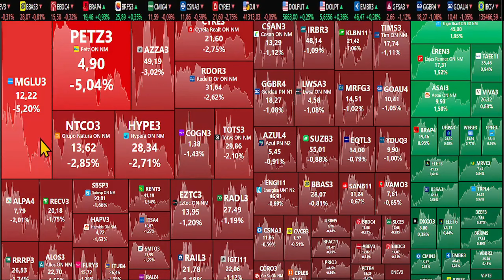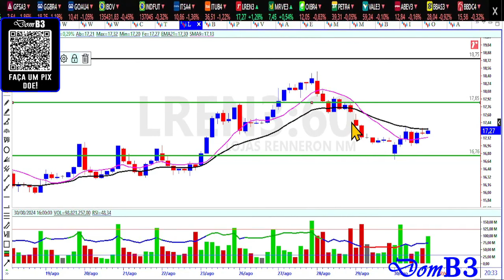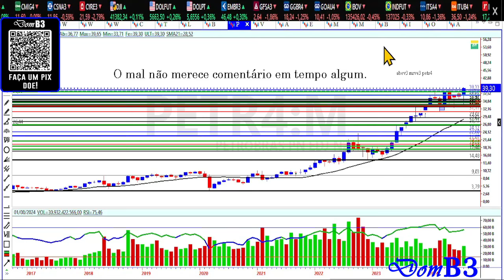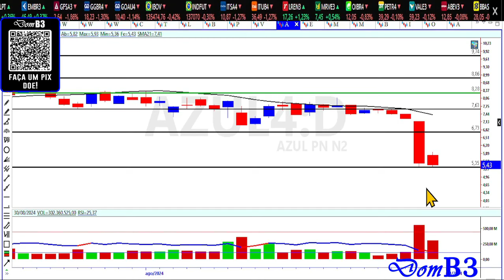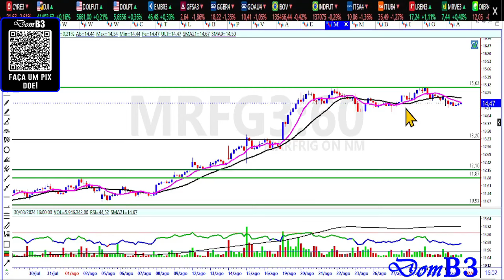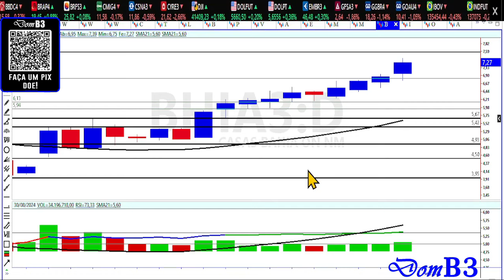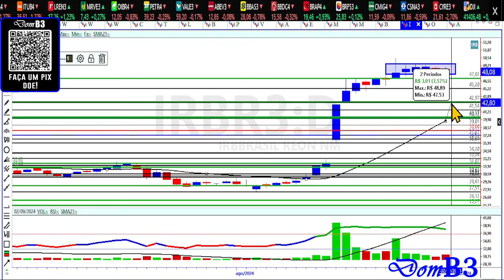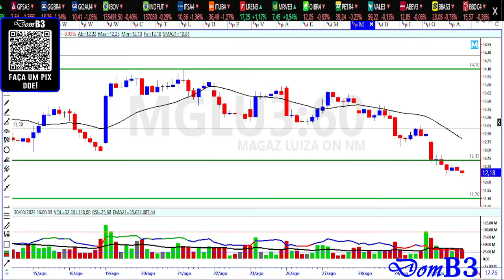Fechamento De Mercado Domb3 Americanas E Oibr3 Derretem B3 Em Queda O Que Comprar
Fechamento De Mercado Domb3 Americanas E Oibr3 Derretem B3 Em Queda O Que Comprar vale3 irbr3 brfs3 taee11 oibr3 amer3 Bolsa De Valores Como ganhar dinheiro com ações, análise técnica e análise gráfica.

★★★★★  Mentoria? ★★★★★